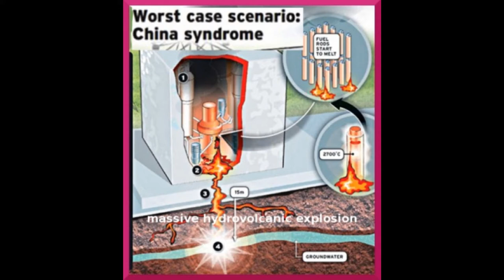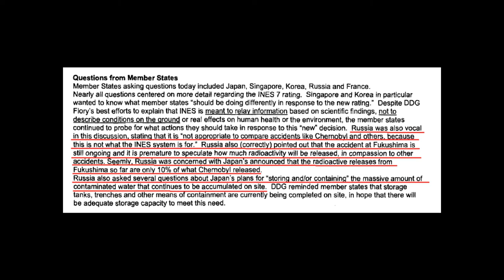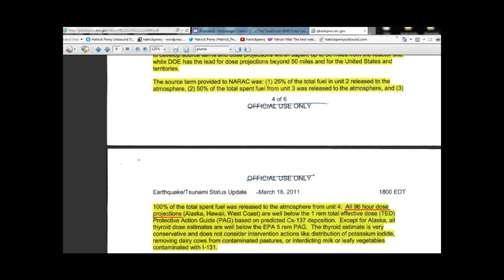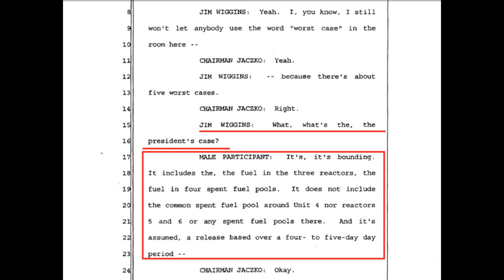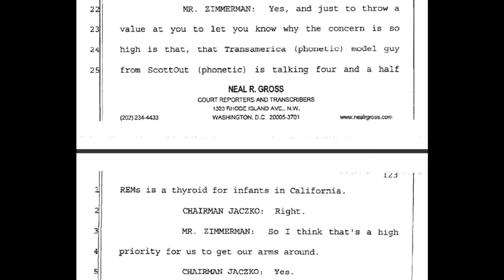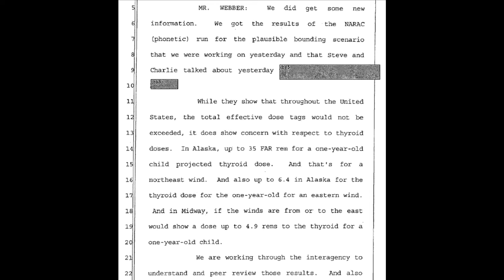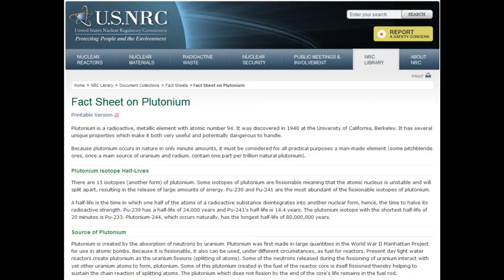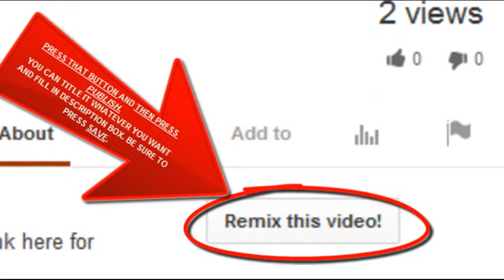Fukushima Cover-up NRC Toys with Plume Modeling (Plume-Gate)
Hatrick Penry shows evidence where Russian authorities do not believe that the IAEA and NRC are being fair in their analysis of the amount of fallout that will be emitted and the severity of the catastrophe at Fukushima. (Plume-Gate) Russia: Fukushima emissions ongoing thus NRC modeling is flawed

BONUS LINK FOR TODAY:
US Death Rates Increase from Fukishima Fallout
Dr. John Apsley reported on increased deaths in North America that he believes are associated with the Fukushima catastrophe, and the leaking of radiation. There was a spike in infant mortality rates within the first 10 weeks of the catastrophe in cities across the US, and the radiation contamination likely came through rainfall, he said, adding that infants were particularly susceptible because of their reduced thyroid function.

The Fukushima Daiichi nuclear disaster was a series of equipment failures, nuclear meltdowns, and releases of radioactive materials at the Fukushima I Nuclear Power Plant, following the Tōhoku earthquake and tsunami on 11 March 2011. It is the largest nuclear disaster since the Chernobyl disaster of 1986.

The plant comprises six separate boiling water reactors originally designed by General Electric (GE), and maintained by the Tokyo Electric Power Company (TEPCO). At the time of the quake, Reactor 4 had been de-fuelled while 5 and 6 were in cold shutdown for planned maintenance. The remaining reactors shut down automatically after the earthquake, and emergency generators came online to control electronics and coolant systems. The tsunami resulted in flooding of the rooms containing the emergency generators. Consequently those generators ceased working, causing eventual power loss to the pumps that circulate coolant water in the reactor. The pumps then stopped working, causing the reactors to overheat due to the high decay heat that normally continues for a short time, even after a nuclear reactor shut down. The flooding and
earthquake damage hindered external assistance.

In the hours and days that followed, Reactors 1, 2 and 3 experienced full meltdown. As workers struggled to cool and shut down the reactors, several hydrogen-air chemical explosions occurred. The hydrogen gas was produced by high heat in the reactors causing a hydrogen-producing reaction between the nuclear fuel metal cladding and the water surrounding them. The government ordered that seawater be used to attempt to cool the reactors—this had the effect of ruining the reactors entirely. As the water levels in the fuel rods pools dropped, they began to overheat. Fears of radioactivity releases led to a 20 km (12 mi)-radius evacuation around the plant. During the early days of the accident workers were temporarily evacuated at various times for radiation safety reasons. Electrical power was slowly restored for some of the reactors, allowing for
automated cooling.

Japanese officials initially assessed the accident as Level 4 on the International Nuclear
Event Scale (INES) despite the views of other international agencies that it should be higher. The level was later raised to 5 and eventually to 7, the maximum scale value. The Japanese government and TEPCO have been criticized in the foreign press for poor communication with the public and improvised cleanup efforts. On 20 March, the Chief Cabinet Secretary Edano announced that the plant would be decommissioned once the crisis was over.

The Japanese government estimates the total amount of radioactivity released into the atmosphere was approximately one-tenth as much as was released during the Chernobyl disaster.Significant amounts of radioactive material have also been released into ground and ocean waters. Measurements taken by the Japanese government 30--50 km from the plant showed caesium-137 levels high enough to cause concern, leading the government to ban the sale of food grown in the area. Tokyo officials temporarily recommended that tap water should not be used to prepare food for
infants. In May 2012, TEPCO reported that at least 900 PBq had been released "into the
atmosphere in March last year [2011] alone" although it has been said staff may have been told to lie, and give false readings to try and cover up true levels of radiation.

A few of the plant's workers were severely injured or killed by the disaster resulting from the earthquake. At least six workers have exceeded lifetime legal limits for radiation and more than 300 have received significant radiation doses. Predicted future cancer deaths due to accumulated radiation exposures in the population living near Fukushima have ranged from none to 100 to a non-peer-reviewed "guesstimate" of 1,000. On 16 December 2011, Japanese authorities declared the plant to be stable, although it would take decades to decontaminate the surrounding areas and to decommission the plant...